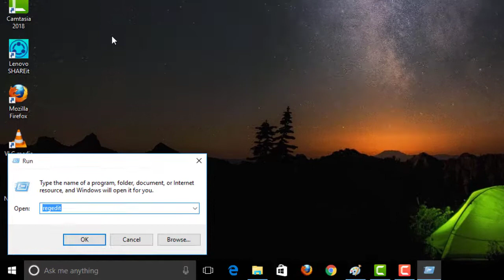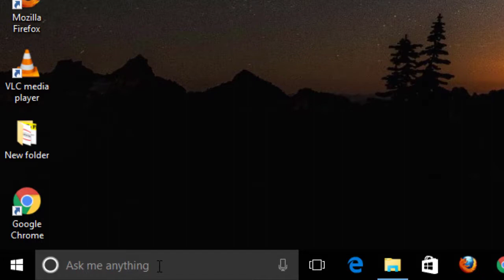How To Fix Installation Failed || The Google Chrome Installer Failed To Start Error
In This Tutorial How To Fix Installation Failed Error Google Chrome.